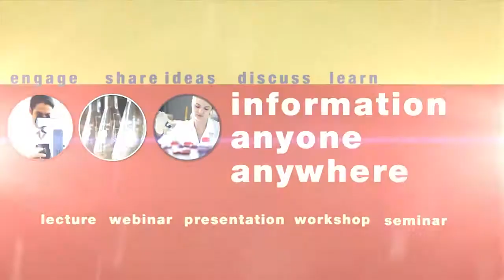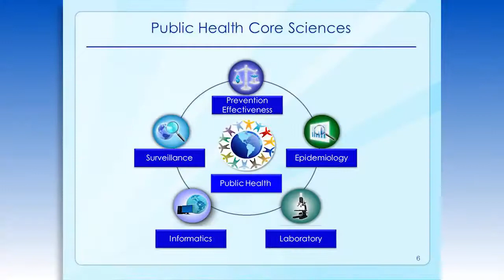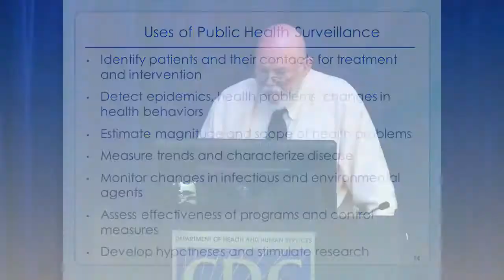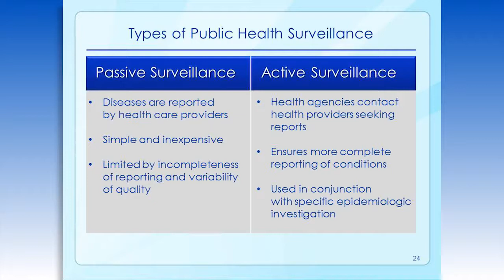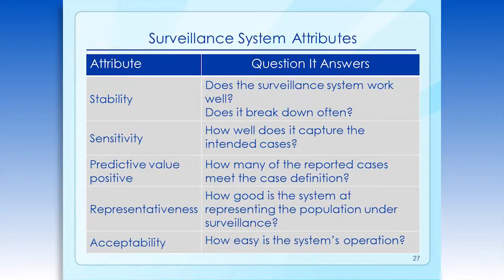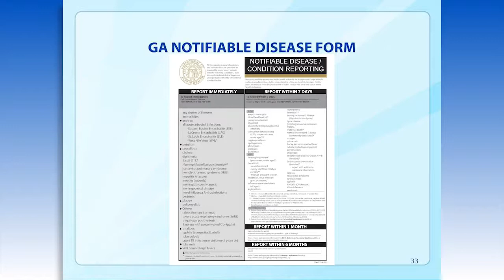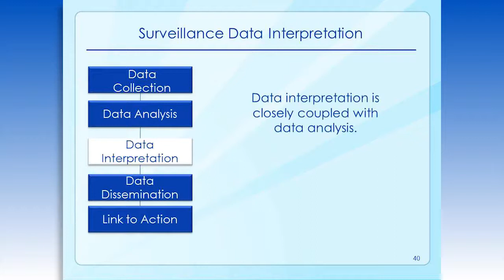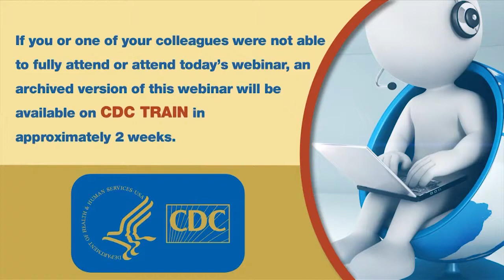Introduction to Public Health Surveillance